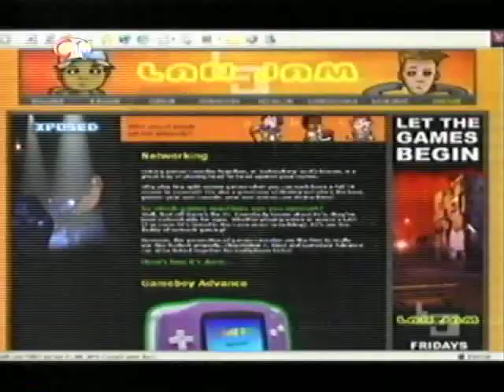Lan Jam, 2003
An episode of CITV's video game show Lan Jam!

Featuring Colin McRae Rally 2, the Playstation 2 camera, Wind Waker, and more.